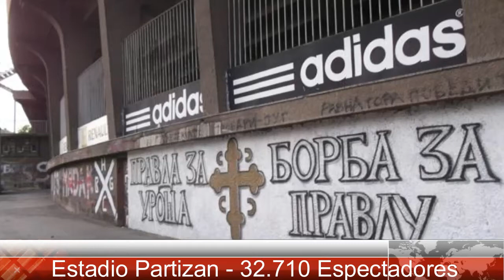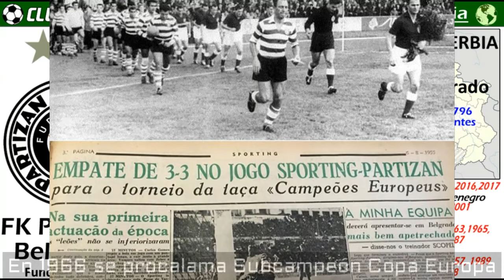PARTIZAN BELGRADO - En 1955 disputó el primer partido de la historia de Copa Europa-Clubes del Mundo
El Partizan Belgrado es el club con más titulos de Liga en Serbia. Hasta 2017 gano 16 Ligas. También lleva 4 Copas de Serbia. En la antigua Yugoslavia se hizo con 11 Ligas y 5 Copas. En 1955 disputó el primer partido de la historia de la Copa de Europa contra  el Sporting de Lisboa, empatando a 3. En 1966 se proclama Subcampeón de la Copa de Europa, perdiendo la final ante el Real Madrid. En 1978 gana la Copa Mitropa.

Fuente: Pixabay, Google, Wikipedia